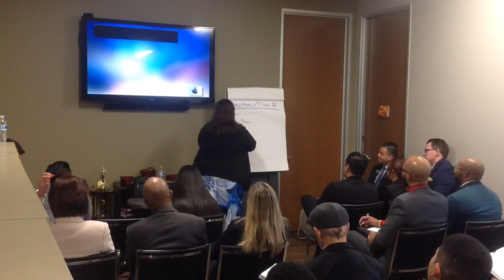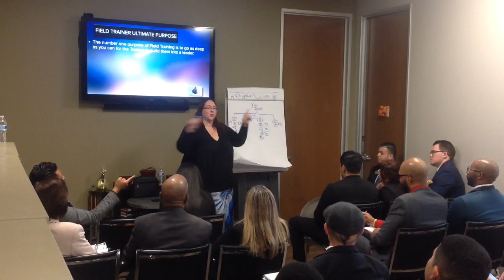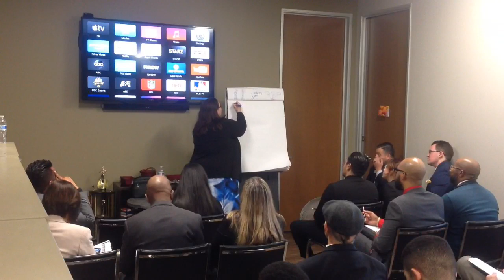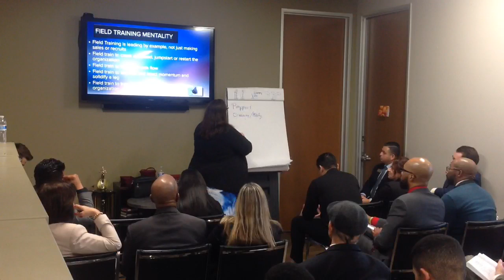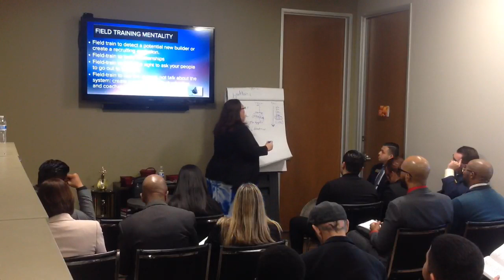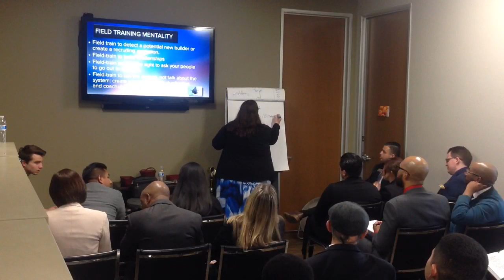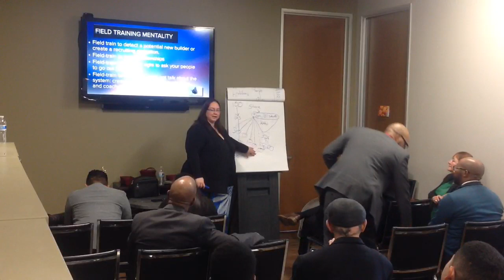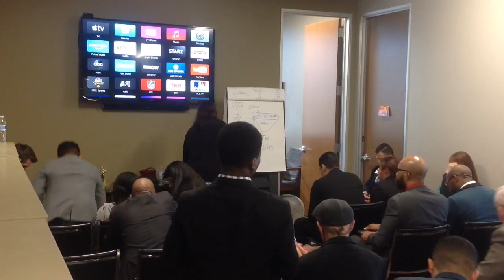Building with Lori Fenelon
11/30/19. Senior Marketing Director Lori Fenelon goes over how to best build the business.